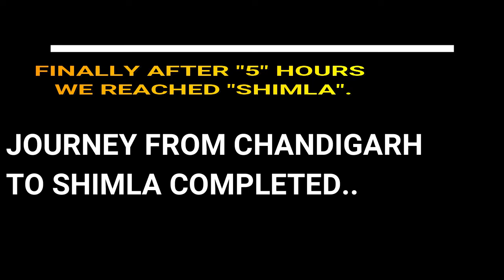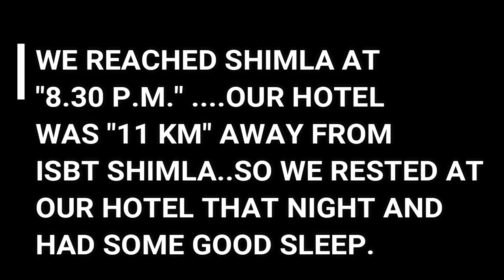PLACES TO VISIT IN SHIMLA |MALL ROAD|SUMMER| SHIMLA TOUR|NATURE| BEAUTIFUL|MARCH| 2018|KUFRI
Shimla is such a beautiful city. Everyone has to travel once SHIMLA. All the photos of this video was taken by me...We {Mayank and I} visited SHIMLA & MANALI in the month of APRIL...So this is the first Part of this journey. next part of this journey {MANALI} will come soon..Till then bye..